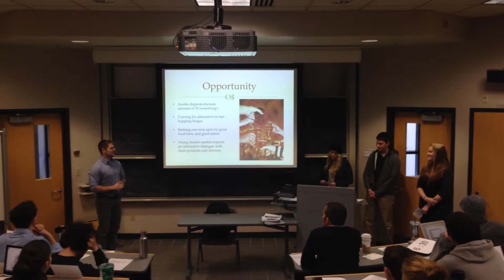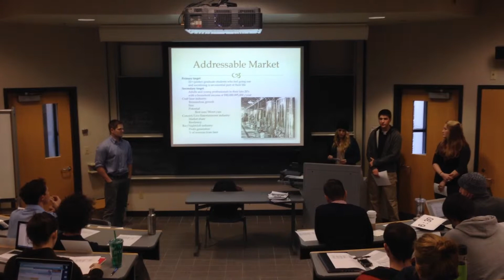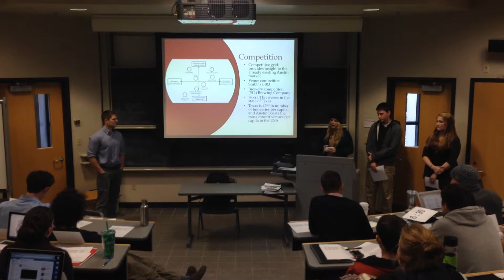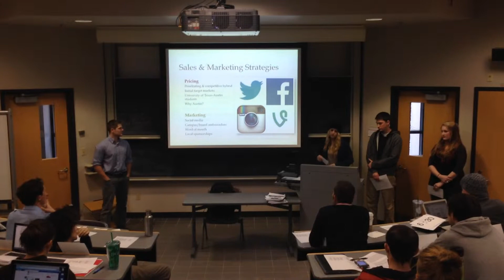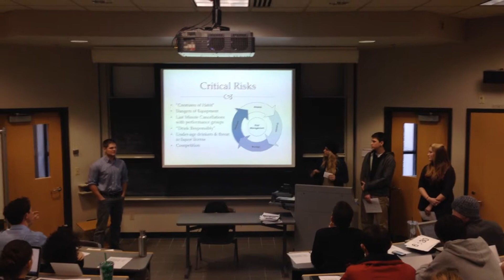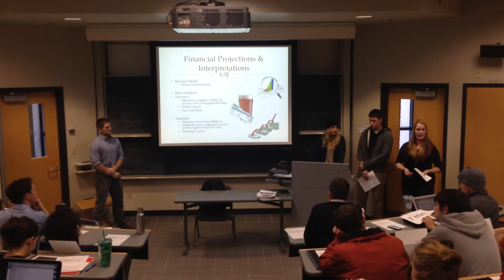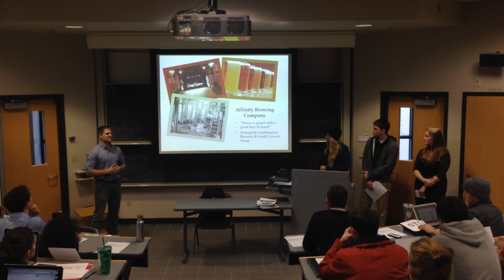Das Boot Business Plan Presentation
Affinity Brewing